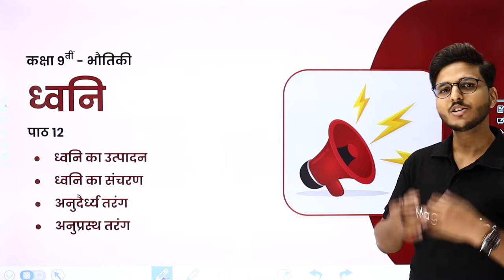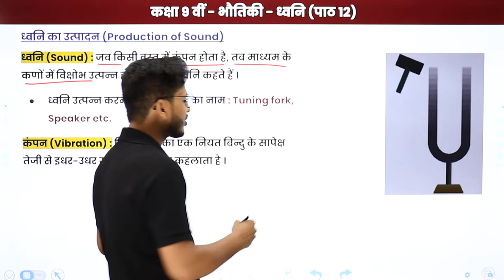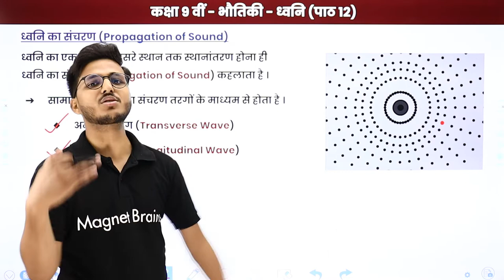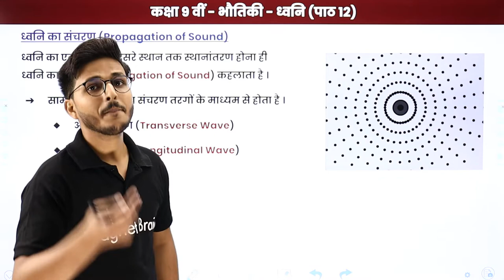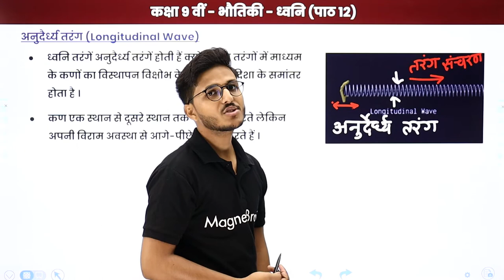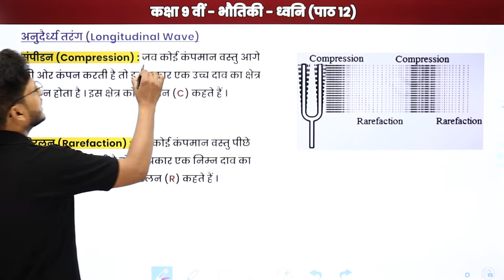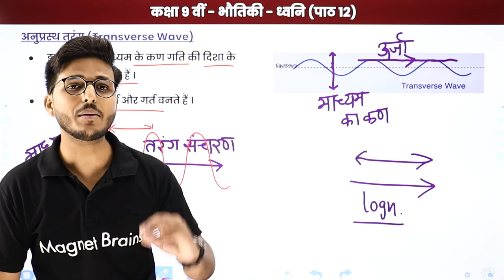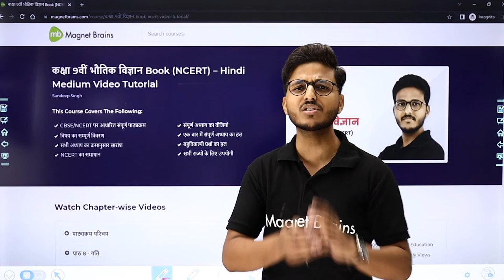Production & Propagation of Sound, Transverse & Longitudinal Wave | Class 9 Physics Chapter 12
✔️Class : 9th
✔️ Subject: Physics / भौतिकी (Hindi Medium)
✔️ Chapter: Sound / ध्वनि / Dhvani (Chapter 12)
✔️ Topic Name: Production and Propagation of Sound, Transverse Waves and Longitudinal Waves /ध्वनि का उत्पादन, ध्वनि का संचरण, अनुदैर्ध्य तरंग,अनुप्रस्थ तरंग / Dhvani ka Utpadan, Dhvani Ka Sancharan, Anudairdhy Tarang, Anuprasth Tarang
✔️ Topics Covered In This Video (By Sandeep Sir): In this video Class 9th Bhautiki topic, Production and Propagation of Sound, Transverse Wave and Longitudinal Wave /ध्वनि का उत्पादन, ध्वनि का संचरण, अनुदैर्ध्य तरंग और अनुप्रस्थ तरंग / Dhvani ka Utpadan, Dhvani Ka Sancharan, Anudairdhy Tarang, Anuprasth Tarang from the chapter Sound / ध्वनि / Dhvani have been discussed.